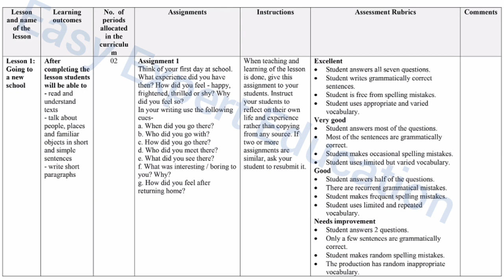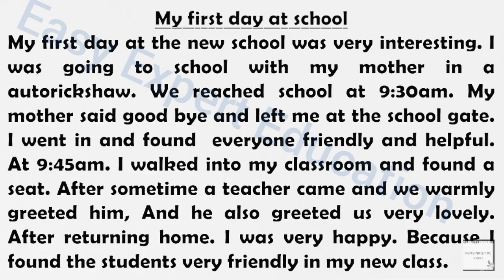ষষ্ঠ ৬ষ্ঠ শ্রেণীর ইংরেজি এসাইনমেন্ট২০২১ |(Week_2) Class 6 Six English Assignment 2021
ষষ্ঠ ৬ষ্ঠ শ্রেণীর ইংরেজি এসাইনমেন্ট অ্যাসাইনমেন্ট ২০২১ | Class 6 Six English Assignment 2021

ষষ্ঠ ৬ষ্ঠ শ্রেণীর ইংরেজি এসাইনমেন্ট অ্যাসাইনমেন্ট ২০২১ | Class 6 Six English Assignment 2021 Class 6 English Assignment 2021. Talukdar Academy Class Six English Assignment 2021. Class 6 English Assignment 2nd Week 2021. Class Six English Assignment 2nd Week 2021 . English Assignment Class 6 2021. English Assignment Class Six 2021 ৬ষ্ঠ শ্রেণির ২য় সপ্তাহের ইংরেজি এসাইনমেন্ট ২০২১। ষষ্ঠ শ্রেণির ২য় সপ্তাহের ইংরেজি এসাইনমেন্ট ২০২১। ৬ষ্ঠ শ্রেণীর ২য় সপ্তাহের ইংরেজি এসাইনমেন্ট ২০২১। ষষ্ঠ শ্রেণীর ২য় সপ্তাহের ইংরেজি এসাইনমেন্ট ২০২১। ৬ষ্ঠ শ্রেণির ২য় সপ্তাহের ইংরেজী এসাইনমেন্ট ২০২১। ষষ্ঠ শ্রেণির ২য় সপ্তাহের ইংরেজী এসাইনমেন্ট ২০২১ ইশিক্ষা। ৬ষ্ঠ শ্রেণীর ২য় সপ্তাহের ইংরেজী এসাইনমেন্ট ২০২১। ষষ্ঠ শ্রেণীর ২য় সপ্তাহের ইংরেজী এসাইনমেন্ট ২০২১। ৬ষ্ঠ শ্রেণির ২য় সপ্তাহের ইংরেজি অ্যাসাইনমেন্ট ২০২১। ষষ্ঠ শ্রেণির ২য় সপ্তাহের ইংরেজি অ্যাসাইনমেন্ট ২০২১। ৬ষ্ঠ শ্রেণীর ২য় সপ্তাহের ইংরেজি অ্যাসাইনমেন্ট ২০২১। ষষ্ঠ শ্রেণীর ২য় সপ্তাহের ইংরেজি অ্যাসাইনমেন্ট ২০২১। ৬ষ্ঠ শ্রেণির ২য় সপ্তাহের ইংরেজী অ্যাসাইনমেন্ট ২০২১ ই.শিক্ষা। ষষ্ঠ শ্রেণির ২য় সপ্তাহের ইংরেজী অ্যাসাইনমেন্ট ২০২১ English Apps। ৬ষ্ঠ শ্রেণীর ২য় সপ্তাহের ইংরেজী অ্যাসাইনমেন্ট ২০২১।